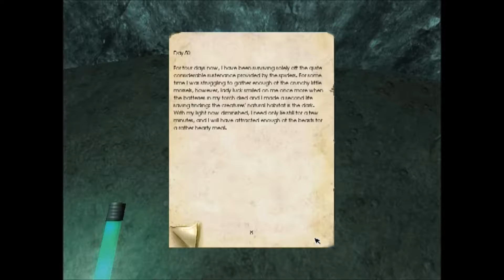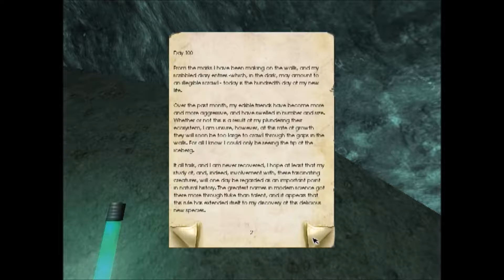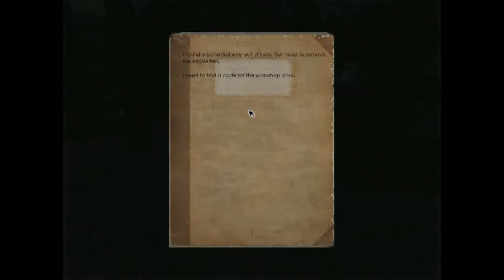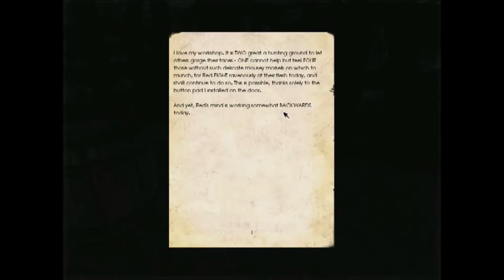Penumbra Overture-[Part 2] Staying Alive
Love this game as is fun as hell but scary at the same time and good game.

Follow me on Polis Station Google+ community page!